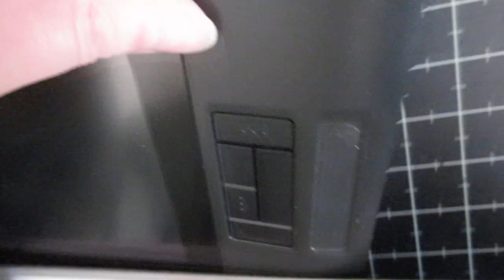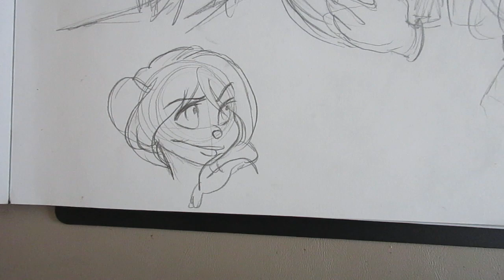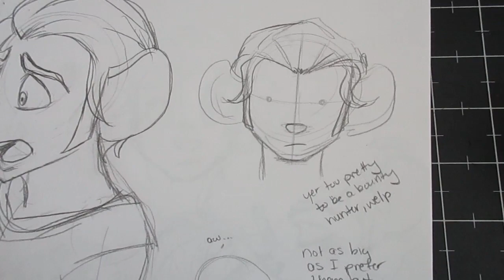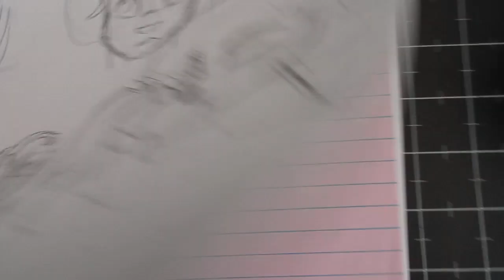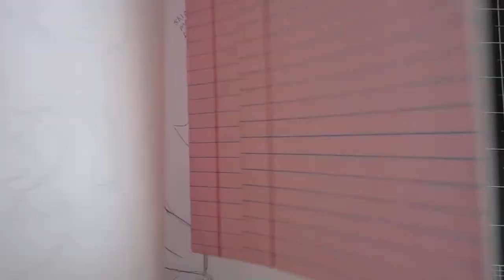Sketchbook Review February 19 2016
PLEASE SUPPORT!!!

If you really want to skip the promotion, go straight to the 10 min mark, but I really encourage you guys to check out the promotion.

INFO ON HARP & STARS (a project of my friends that I’d like to support!)